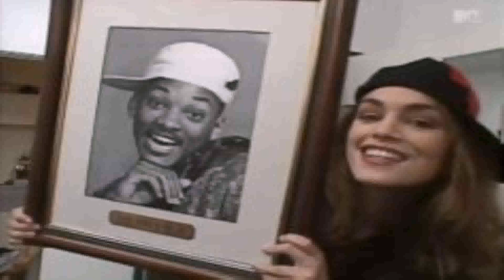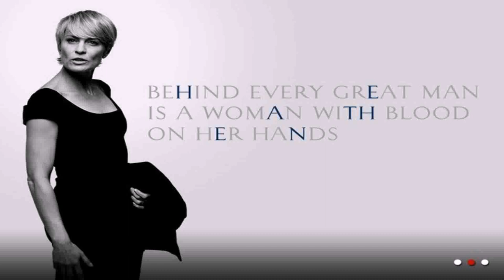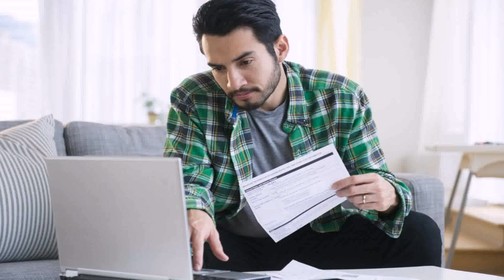House Of Style Mtv Watch Online (see description) (see description)